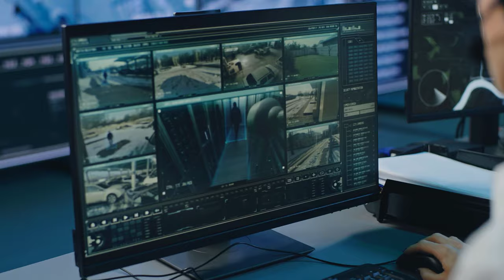HOW TO BECOME A CLOUD ENGINEER - A Career in Cloud Computing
If you've ever wondered what it takes to become a cloud engineer, then this IT Career Information video is for you. I will introduce you to the basic cloud engineer job related information you will need if you want to become a cloud engineer.

There is an increasing demand for cloud technology all across the world and more systems engineers and systems administrators are need to manage all these cloud systems and applications. If you are not sure where to grow your career in IT, take a closer look at the cloud and what is needed to become a cloud engineer.